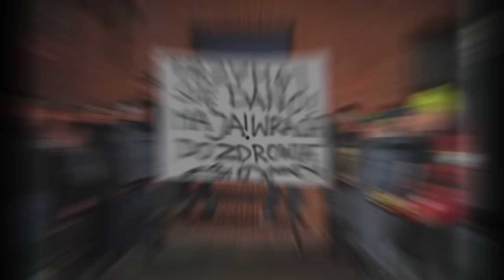GPX spinningowe Gdańsk Miasto 20.11.2015 PPW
Kolejne spotkanie wędkarzy z Pomorskiego Przewodnika Wędkarskiego na Gdańskiej Starówce.
Dziękujemy wszystkim serdecznie za przybycie, kolejne spotkania wkrótce.
Zapraszamy wszystkich pozytywnie zakręconych wędkarzy !!!

Pomorski Przewodnik Wędkarski zrzesza przede wszystkim wędkarzy, miłośników przyrody. Zaglądają tu zarówno ludzie okazjonalnie bywający nad wodą, jak i prawdziwi pasjonaci.
Łączy nas wiele, najbardziej zaś – ryby. To głównie wokół nich się wszystko kręci: relacje znad wody, pytania i porady, nowinki techniczne... Są konkursy, zawody, zloty.
Jest i miejsce na humor, muzykę, kulinaria czy organizowane akcje charytatywne.
Nasze forum jest bardzo obszerne.
Czasem jest śmiesznie, rzadko strasznie. Jest po prostu fajnie...
I właśnie dlatego nawiązane tu znajomości często przekształcają się w przyjaźnie.
I tak od 2012 roku. Może i Ty znajdziesz tu coś dla siebie?
Przekonaj się. Dołącz do PPW.